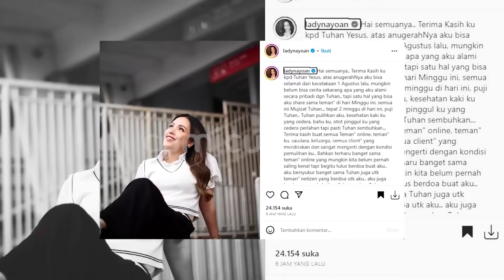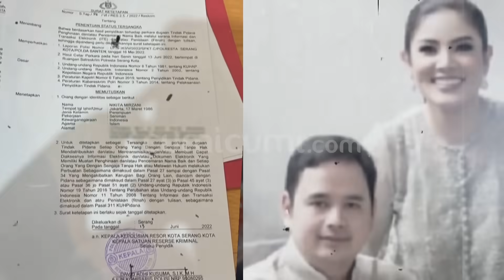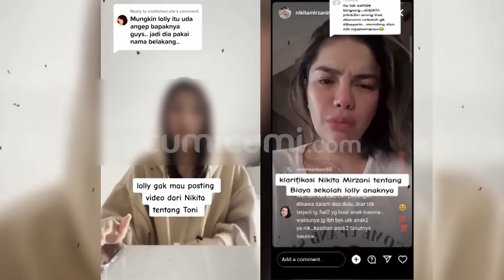Diduga Singgung Lady Nayoan, Nikita Mirzani Disuruh Ngaca Sama Netizen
Nikita Mirzani kembali membuat heboh usai diduga memberi sindiran menohok pada Rendy dan Lady. Tindakan itu pun menuai beragam komentar. Ada yang mendukung, tetapi tidak sedikit pula yang menyerangnya. Sikap Nikita baik ucapan dan tindakan yang kerap menyerang rekan sesama artis bukanlah kali pertama ini. Lantas apa yang membuat Nikita menyerang Rendy dan Lady? Dan seperti apa pula psikolog menilai kepribadian Nikita yang gemar berbuat demikian?